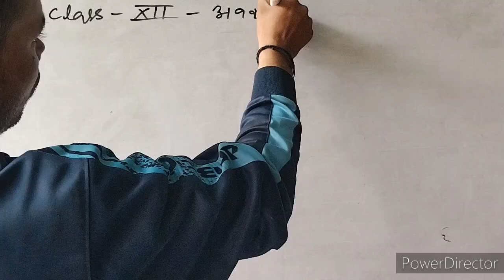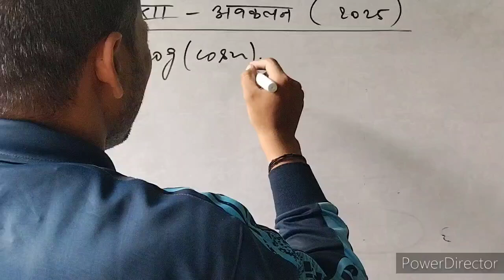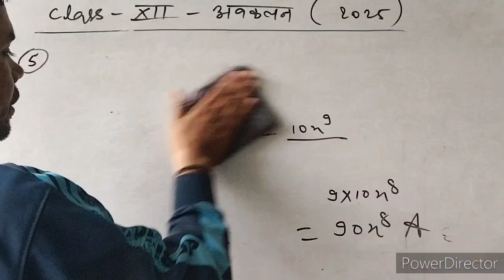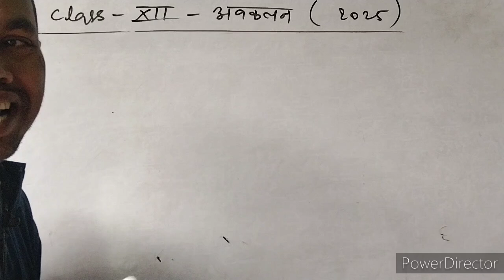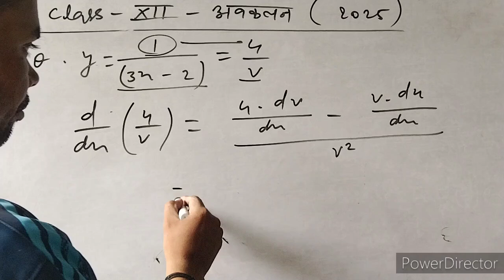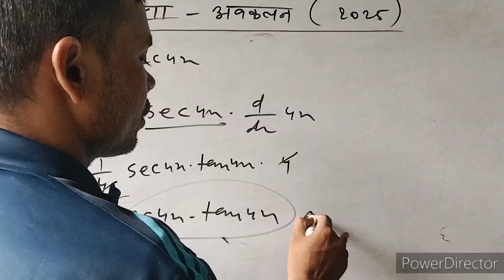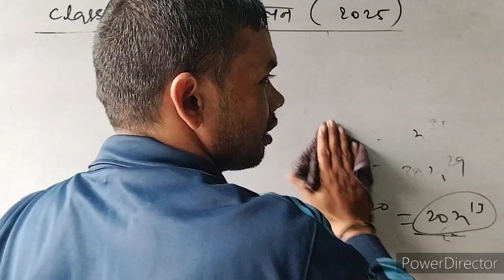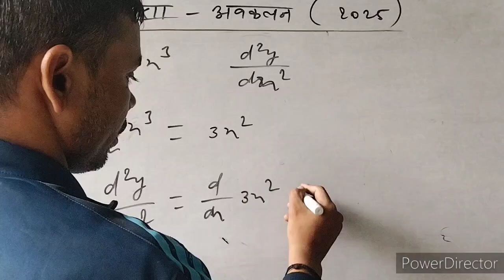कक्षा 12 अवकलन के V V l प्रश्नों का हल 2025 के लिए महत्वपूर्ण है जिसको सरल विधि से हल किया गया है